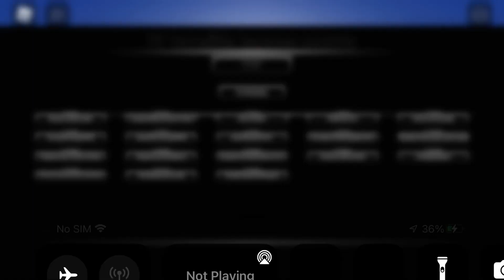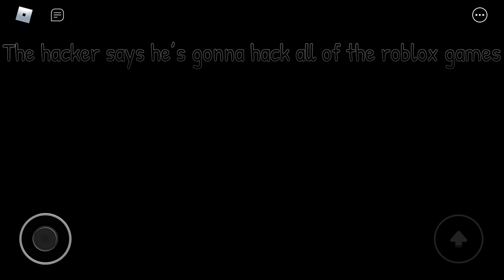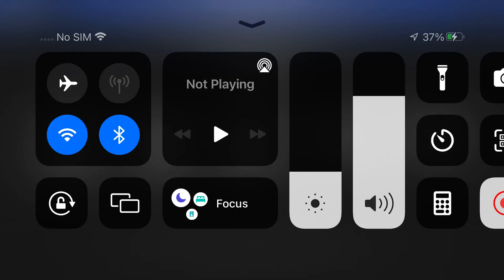Your roblox character becoming uncanny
good ending coming soon